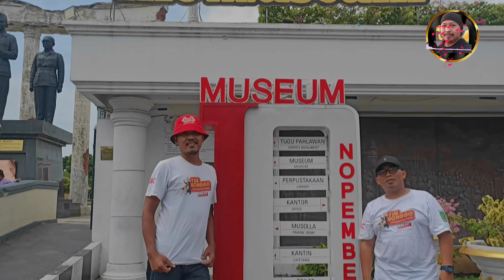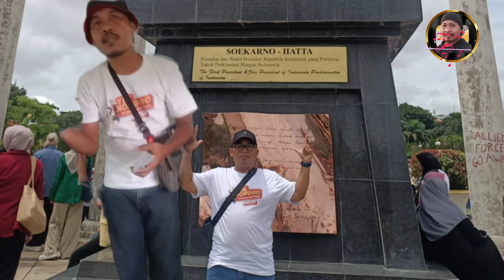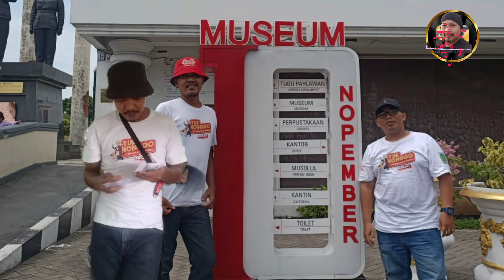"Paguyuban SRC Pasuruan Keliling WiSATA Kota SURABAYA Jawa Timur"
Join Paguyuban SRC Pasuruan as they embark on a journey to explore the beauty of Surabaya, East Java. From iconic landmarks to hidden gems, watch as they uncover the wonders of this vibrant city. Don't miss out on this exciting adventure!

Bergabunglah bersama Paguyuban SRC Pasuruan dalam perjalanan menjelajahi keindahan Surabaya, Jawa Timur. Dari bangunan terkenal ikonik hingga permata tersembunyi, saksikan mereka mengungkap keajaiban kota yang semarak ini. Jangan lewatkan petualangan seru ini!

Welcome to the exciting journey of Paguyuban SRC Pasuruan as they explore the vibrant city of Surabaya in East Java.

Join us as we take you on a tour of the famous tourist attractions in Surabaya, known for its rich history and cultural heritage.

From the iconic Suramadu Bridge to the historic House of Sampoerna, we will show you the best that Surabaya has to offer.

Experience the bustling atmosphere of Tunjungan Street and marvel at the majestic beauty of the Grand Mosque Al Akbar.

Indulge in the flavors of Surabaya with a visit to the local markets and savor the delicious street food that the city is famous for.

Follow us as we immerse ourselves in the local traditions and customs, and witness the warmth and hospitality of the people of Surabaya.

Join us on this unforgettable journey with Paguyuban SRC Pasuruan as we unravel the beauty and charm of Surabaya, East Java.

Selamat datang di perjalanan seru Paguyuban SRC Pasuruan saat mereka menjelajahi semaraknya kota Surabaya di Jawa Timur.

Bergabunglah bersama kami saat kami mengajak Anda berkeliling ke tempat-tempat wisata terkenal di Surabaya yang terkenal dengan kekayaan sejarah dan warisan budayanya.

Dari Jembatan Suramadu yang ikonik hingga House of Sampoerna yang bersejarah, kami akan menunjukkan kepada Anda hal-hal terbaik yang ditawarkan Surabaya.

Rasakan suasana Jalan Tunjungan yang ramai dan kagumi keindahan megah Masjid Raya Al Akbar.

Manjakan diri dengan cita rasa Surabaya dengan mengunjungi pasar lokal dan nikmati jajanan kaki lima lezat yang terkenal di kota ini.

Bergabunglah bersama kami dalam perjalanan tak terlupakan bersama Paguyuban SRC Pasuruan saat kami mengungkap keindahan dan pesona Surabaya, Jawa Timur.